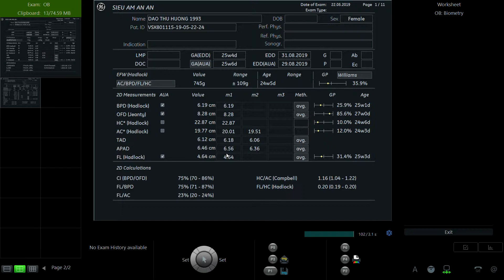ĐÀO THU HƯƠNG